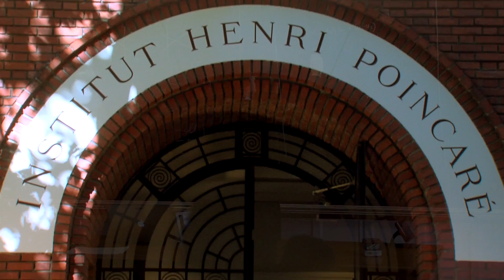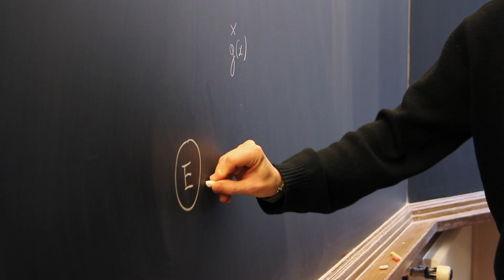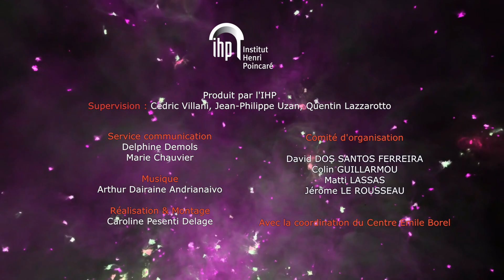Présentation du trimestre "Problèmes inverses"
Inverse problems are concerned with the recovery of some unknown quantities involved in a system from the knowledge of specific measurements. Typical examples are:

the boundary distance rigidity problem where one would like to recover the metric tensor of a compact Riemannian manifold with boundary from the knowledge of the geodesic distance between boundary points,
spectral inverse problems where one tries to recover a compact Riemannian manifold from the scattering matrix or from the Dirichlet data of eigenfunctions,
Calderón's inverse conductivity problem where one is interested in recovering the coefficient of a partial differential equation from Cauchy data,
and inverse tomography where one is concerned with inverting integral transformation such as the X-ray or the Radon transforms.

This philosophy of thinking is quite natural in engineering and physical sciences where one aims to determine physical quantities from experimental measurements. It is therefore not surprising that the field of Inverse Problems bears a lot of applications to other scientific domains, for instance medical imaging, seismography, oil prospection, radar imaging, etc. Besides, it involves a wide spectrum of mathematical fields, such as harmonic analysis, partial differential equations (PDEs), microlocal analysis, Riemannian geometry, spectral theory, probability etc. up to numerical implementations on the more applied side.